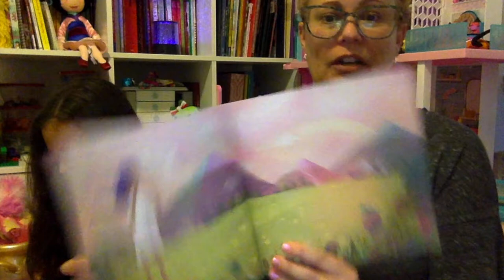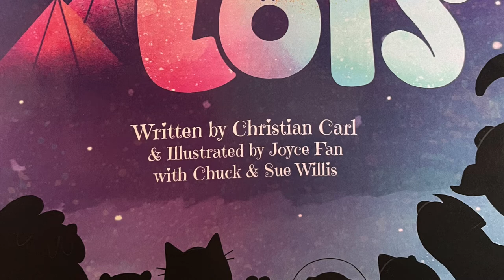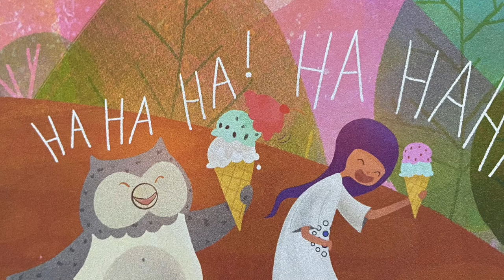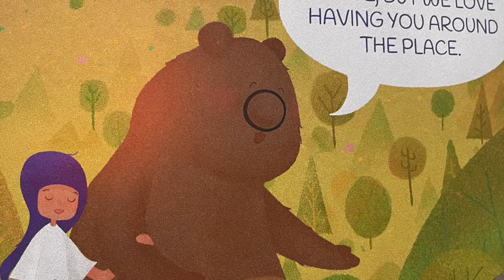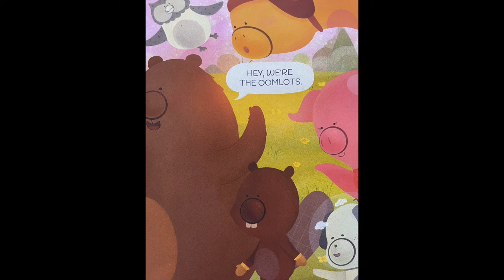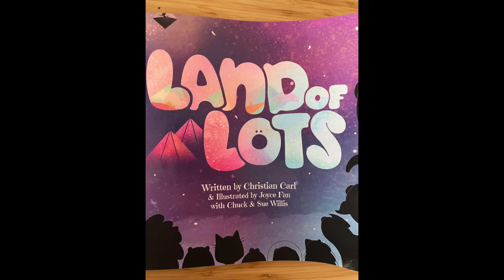Land of Lots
In our first episode of 2022, we interview Co-Creator of the "Land of Lots" series, Sue Willis, and listen to a reading of the first book.

Our podcast is available on all major podcast platforms.